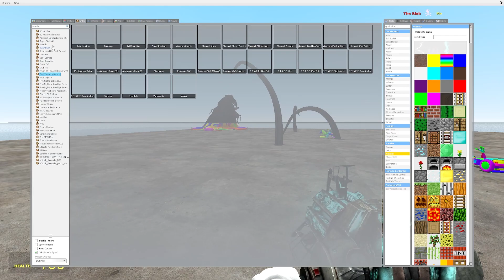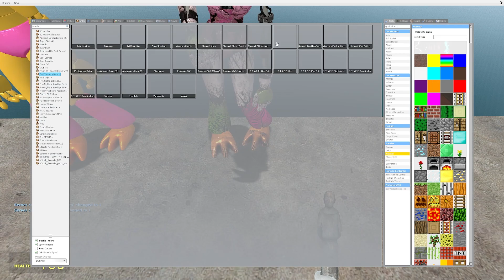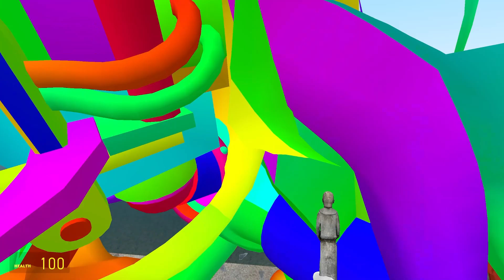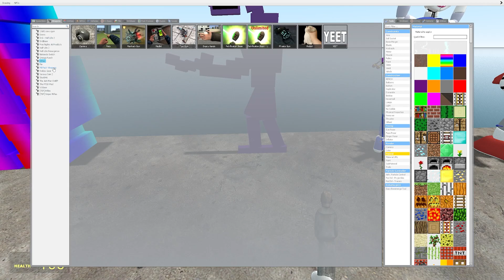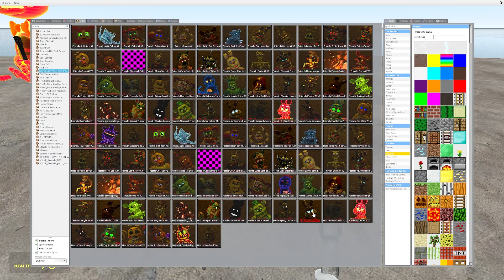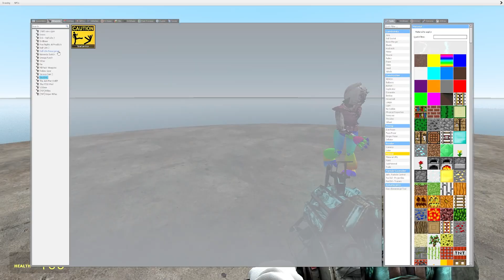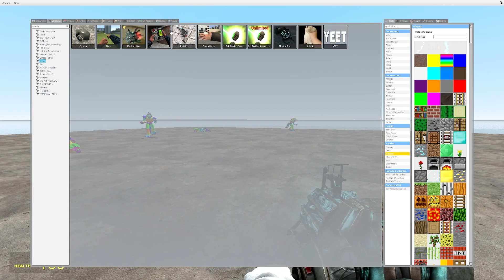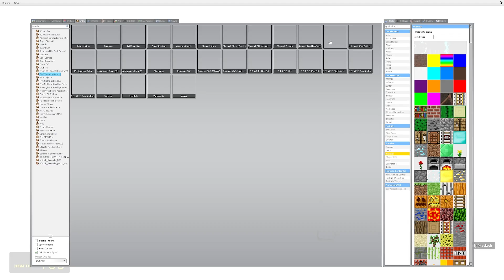TURNING ALL FNAF Security Breach ANIMATRONICS INTO RAINBOW STATUES In Garry's Mod!